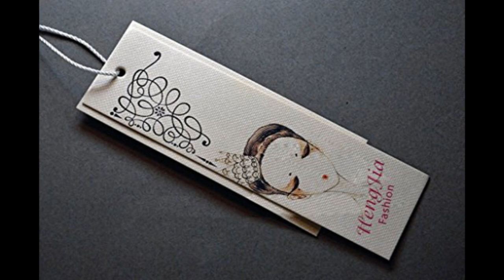HengJia Womens Elegant Crossover One Piece Swimdress Swimsuit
This video is about: HengJia Womens Elegant Crossover One Piece Swimdress Swimsuit
↓↓↓↓ CLICK SHOW MORE ↓↓↓↓

swim suite
cut out swimsuits
retro bathing suits
white one piece bathing suits
beachwear fashion
black bikini swimsuits
best swimming suits
swimsuits for women sale
womens one piece swimsuit
suit cover
swimming costumes for sale
plus size swimwear
bathing suits website
beach wears for women
swimsuits tops